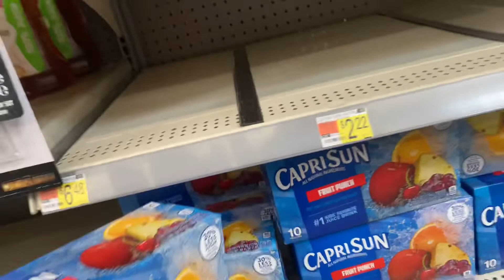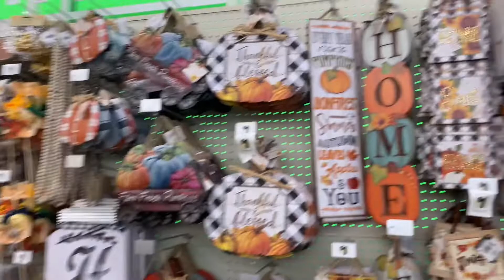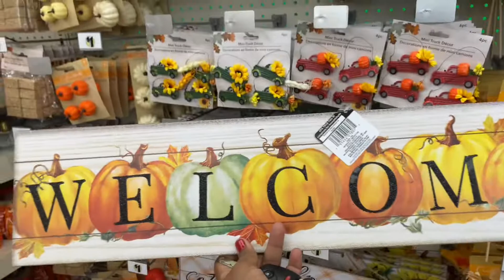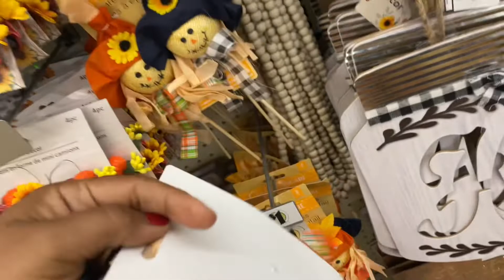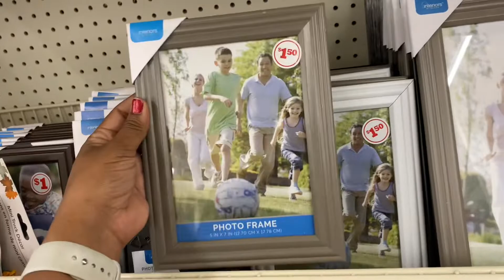DECORACIÓN OTOÑO 2021 🍂IDEAS PARA DECORAR EN OTOÑO FAMILY DOLLAR Y DOLLAR TREE